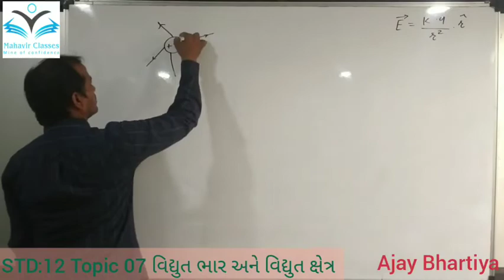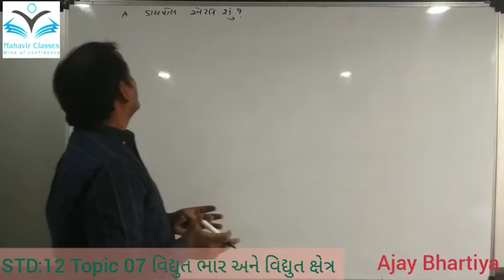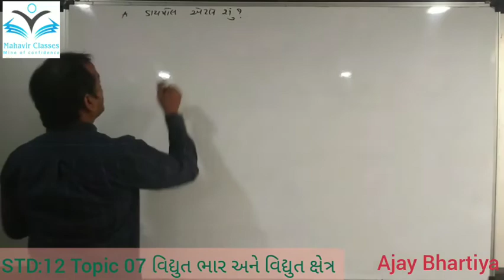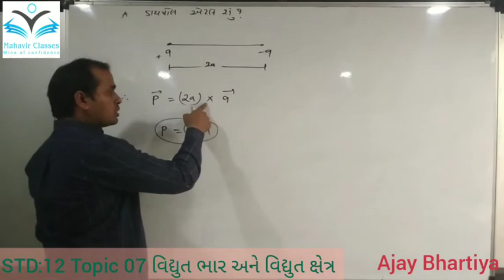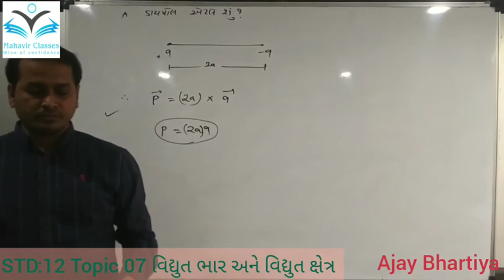STD 12 Topic 06 Ch: 1 વિદ્યુત ભાર અને વિદ્યુત ક્ષેત્ર